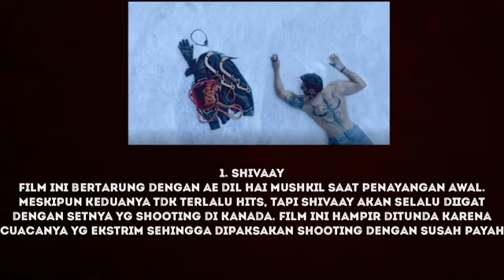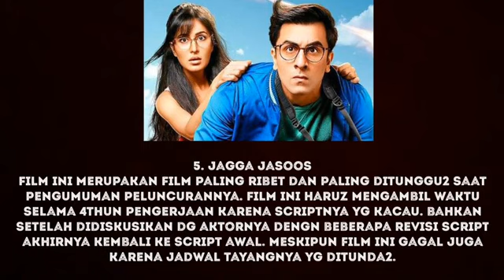PUTUS, SALMAN & AISH KELUAR DARI FILM BAJIRAO MASTANI, 7 film india yg ditunda pembuatannya